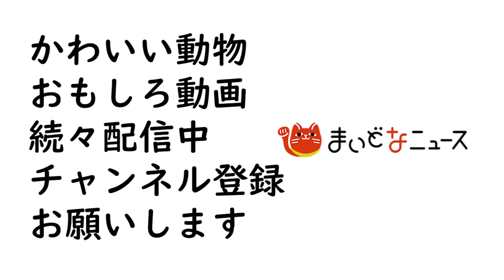温度差がありすぎて They are not equally eager in playing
遊ぶ気満々のラムちゃんに対して、サニーちゃんのこの目…

サニー（sunny_rei_32）
anicas★アニキャス所属